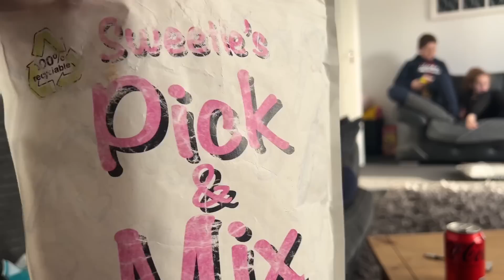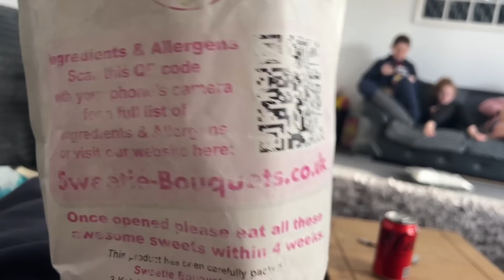PLAYING GAMES!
I’m still not feeling great but, we all
Played a few different games that the kiddos got for Christmas!!